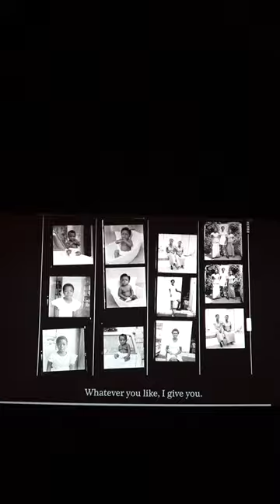ArtSeen Preview: James Barnor at the Detroit Institute of Arts